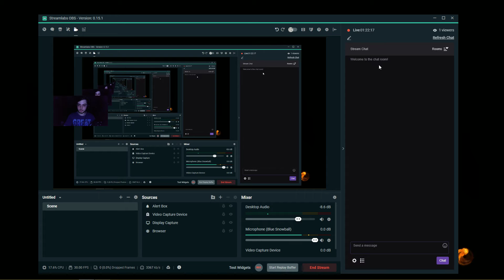Warhammer: Chaosbane(Very Hard)SLAYER Gameplay Walkthrough Part 10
Warhammer:Chaosbane(Very Hard)SLAYER Gameplay Walkthrough will feature all available content including side quests,main quests and exploring all map and doing all kinds of secrets.